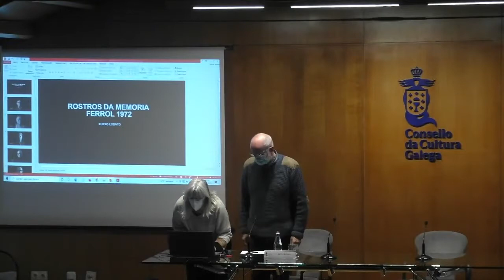Os rostros da memoria. Ferrol 1972. Xurxo Lobato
Ferrol, 10 de marzo de 1972: medio século despois
Xornada. Xoves, 10 de marzo de 2022
As voces e as imaxes
Os rostros da memoria. Ferrol 1972
Xurxo Lobato